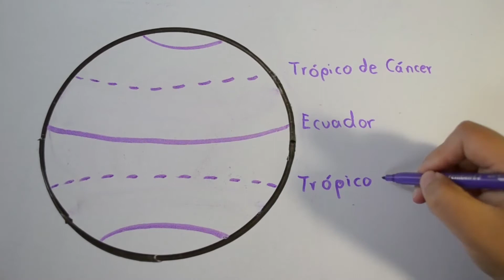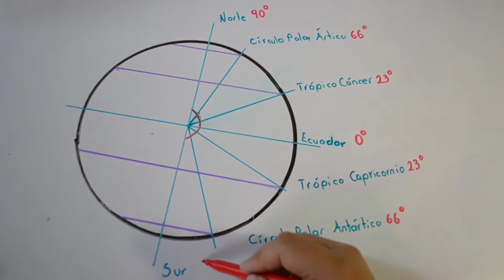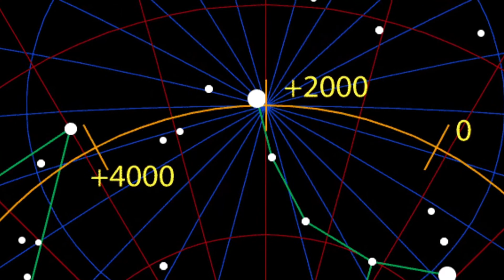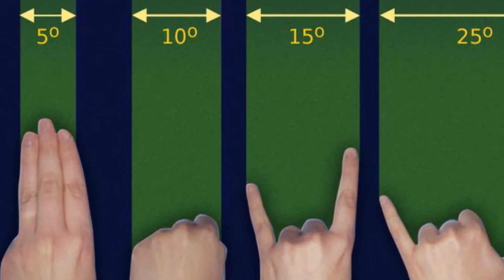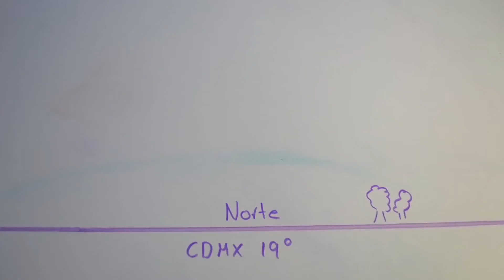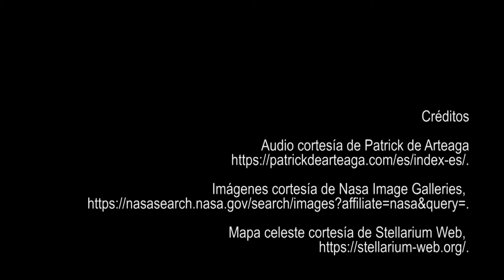💥 💥 Cómo localizar LA ESTRELLA POLAR (Polaris) 💥🌞🌔 [aprende CONCEPTOS ASTRONÓMICOS]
¡Vamos a aprender astronomía desde las bases! En este vídeo aprenderás: qué es el ecuador, las líneas de referencia imaginarias, los trópicos, los meridianos, la distancia angular, entre muchos otros conceptos, explicados, claro, al estilo Alejandría para que te sea muy sencillo aprenderlos. Luego, te enseñaremos a encontrar la ESTRELLA POLAR y así, podrás encontrar todos los demás cuerpos celestes.
¡El conocimiento debe ser GRATUITO y PARA TODOS! Por eso, puedes ingresar a cualquiera de nuestros cursos

Y no sólo tenemos cursos, sino acceso a videos explicativos y de muchísimos temas. ¡TODO GRATIS!